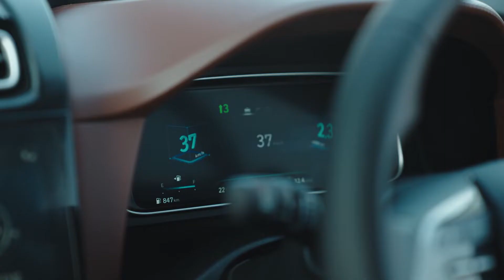LOGO RELEASE | TEASER OF LIVING THE ROYAL LIFE WITH BOB RUPANI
A wonderful voyage with a bestselling author and pioneering auto journalist. Featuring forts and palaces, the world’s second longest wall, Indigenous Marwari Horses, boat safaris, shooting sports, a car museum, traditional potters and weavers, and lots more. Now unveiling – Living the Royal Life with Bob Rupani